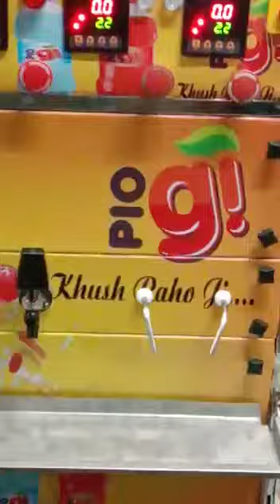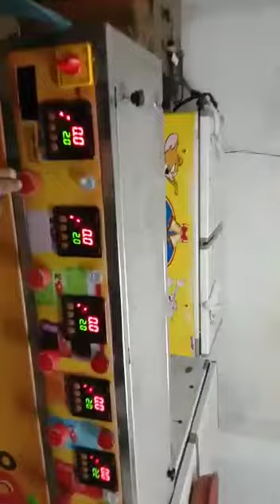soda bottle plant 8303055082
Video from Aysha 😇